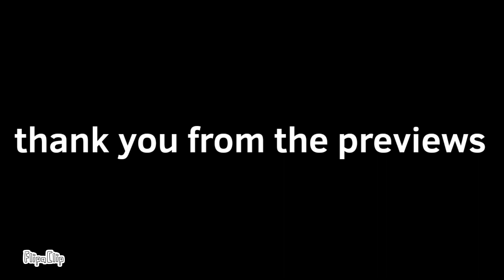My favorite object show ever Season 1 Episode 1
I made this video for you